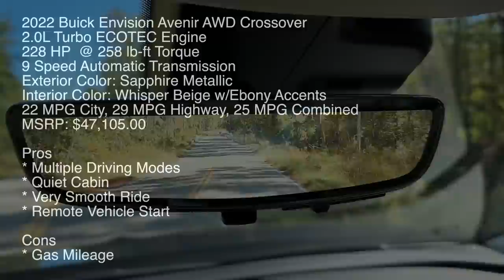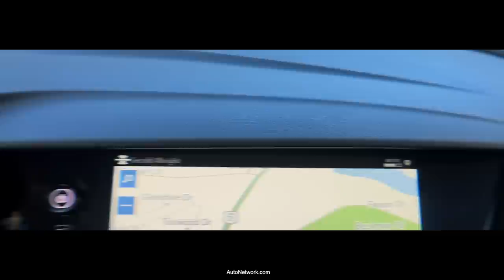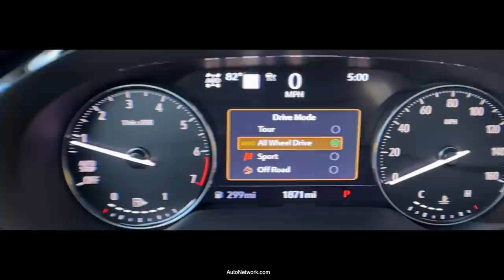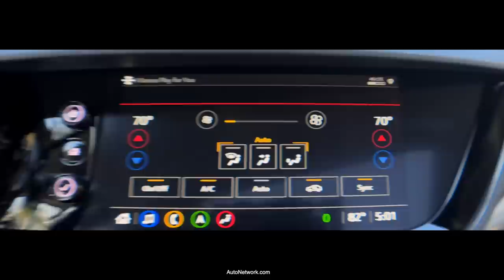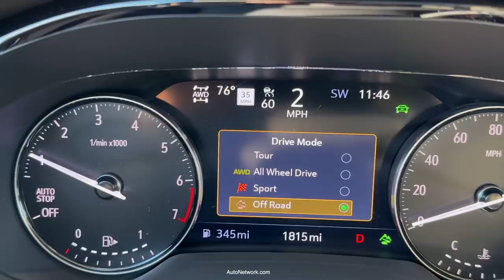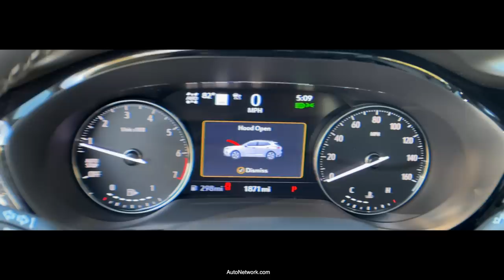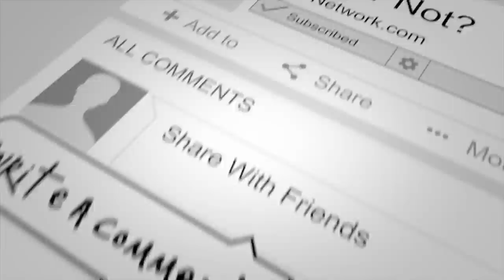Take a thrilling ride in 2022 Buick Envision Avenir AWD Crossover with an immersive POV video tour!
Smaller cabin size but is loaded with safety features and comfort. 2022 Buick Envision Avenir AWD Crossover Walkaround | POV Drive in-depth. The 2022 Buick Envision Avenir AWD Crossover is a standout vehicle in its class, offering a range of impressive features that make it a joy to drive. The 2.0L Turbo ECOTEC engine provides plenty of power, with 228 horsepower and 258 lb-ft of torque, while the 9-speed automatic transmission ensures smooth and seamless shifts. The exterior of the Envision Avenir is eye-catching, with its Sapphire Metallic color and sleek design, and the interior is equally impressive, with a Whisper Beige color scheme accented with ebony accents.

One of the standout features of the Envision Avenir is its multiple driving modes, which allow you to customize the driving experience to suit your preferences. Whether you're looking for a sportier ride or a more relaxed, comfortable experience, the Envision Avenir has you covered. The quiet cabin is another highlight of this vehicle, making it an ideal choice for long road trips or daily commuting. The ride is very smooth, thanks to the well-tuned suspension and handling, and the remote vehicle start feature is a convenient touch that allows you to start the car from a distance.

One of the standout features of Envision Avenir's infotainment system is the way the screen curves for a better view for the driver. This makes it easier to access and use the various features and functions while on the go, and the overall user experience is top-notch.

One potential downside of the Envision Avenir is the gas mileage, which is slightly lower than some other vehicles in its class. However, this is a small trade-off for the many other impressive features and benefits of this vehicle. Overall, the 2022 Buick Envision Avenir AWD Crossover is a fantastic choice for anyone looking for a stylish, comfortable, and feature-packed crossover SUV.

Our videos allow the autos to speak for themselves with minimal distractions from human voice-overs. Just natural sounds and great footage just for you. Unique to AutoNetwork.com.